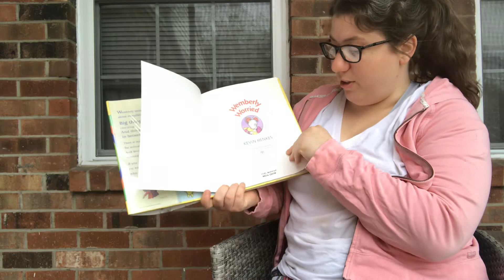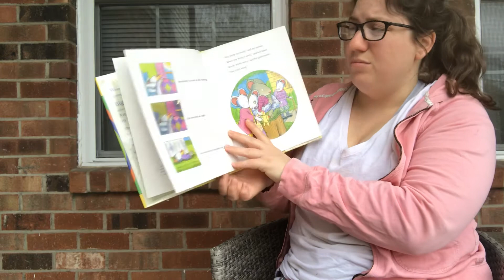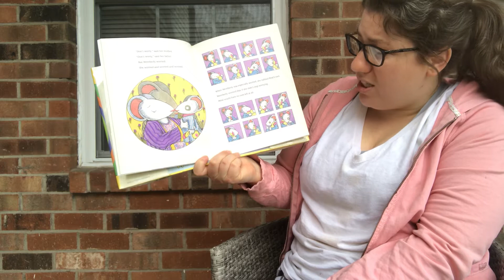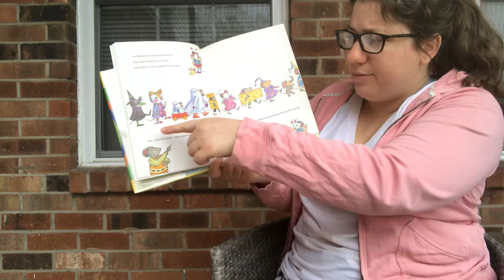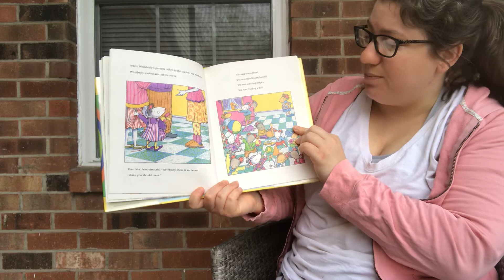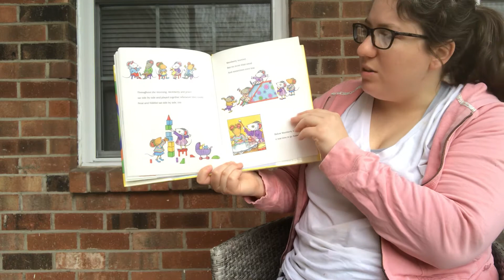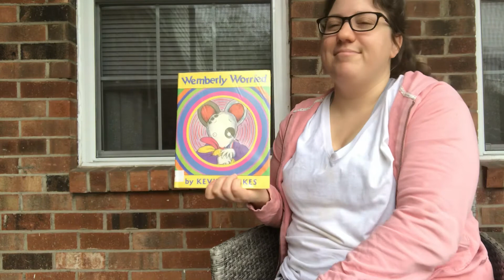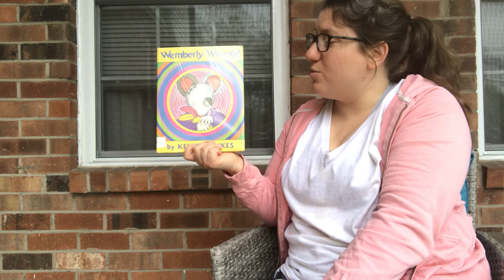“Wemberly Worried” by Kevin Henkes